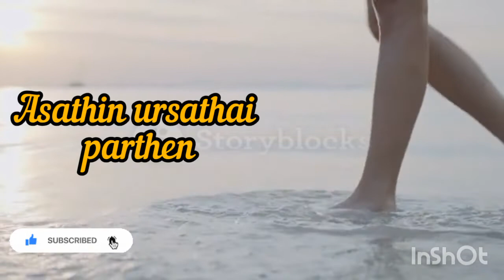Tamil Christian WhatsApp Status Song | Pallathin Naduvil | Jesus WhatsApp Status Song Tamil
#🎶🎶🎶🎶TamilChristian whatsApp#Statustamilchristian whatsapp# lstatusjesuswhatsapp status#whatsappstatusnew#கிறிஸ்தவதமிழ்பாடல்கள்tamilchristiancoversongs#

Tamil Christian whatsApp Status~tamil christian whatsapp status~jesus whatsapp status~whatsappstatusnew

tamil christian son
tamil christian whatapp statusTamil christian song
tamil christian song new
Tamil christian whatapp status
jesus song
jesus whatapp status
Tamil christian song and massage
Tamil christmas song english
Tamil christian song malayalam
whatapp status tamil song
cut song in tamil
cut song tamil
Tamil song new
முடிந்தவரை பகிரவும்
tamil christian movies new
tamip christian song new
TAMIL CHRISTIAN SONG
TAMIL CHRISTIAN SONG NEW 2021
TAMIL CHRISTMAS SONG NEW
Naan Nambuven
Rhea Renukumar
whatapp status video
english
tamil
jesus song
jesus whatapp status
cut song tamil
Tamil song new
tamil
TAMIL CHRISTIAN SONG
TAMIL CHRISTMAS SONG NE